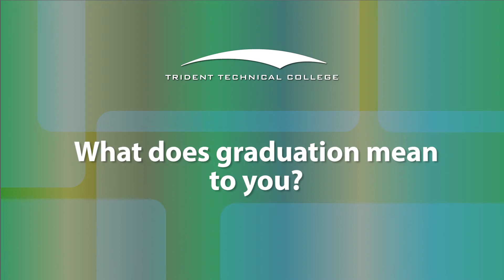Graduate Stories: Yuliya Denev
Yuliya Denev started her college career in the US with a 6-month-old and two part-time jobs.  She says graduation day is one of the best moments of her life.